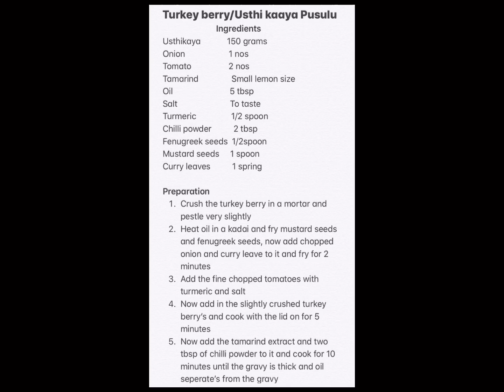Usthikaya or turkey Berry Pulusu Recipe : 133